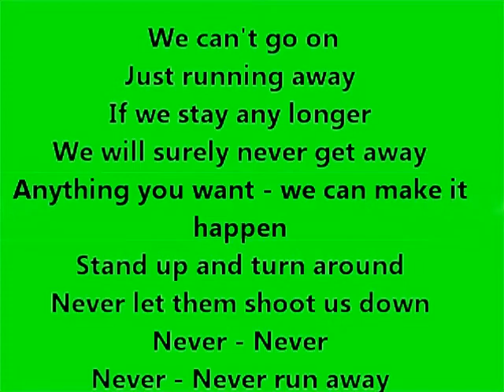NEVER cover by SWEET MUSIC LADY orig.HEART